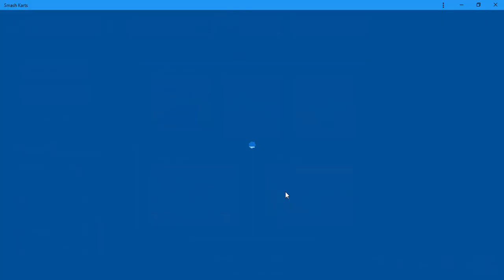Playing In *GRAVEL PIT* Map In Smash Karts